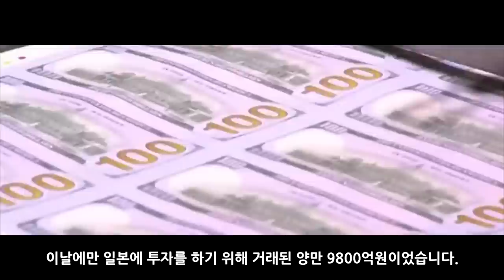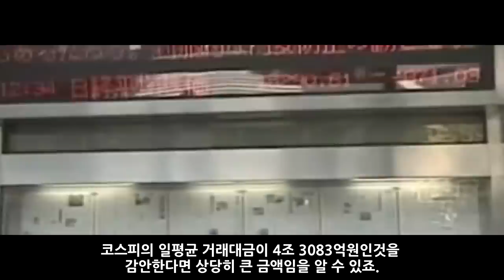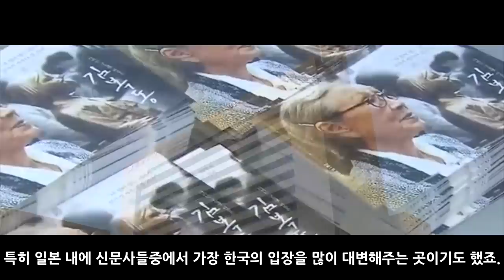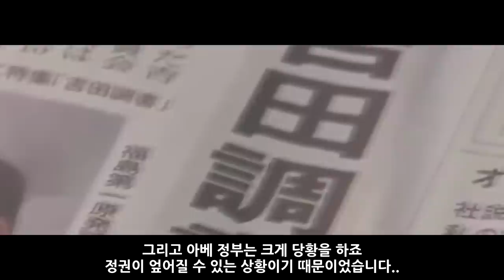일본 대지진 가상 시나리오 4부_[센서 스튜디오]